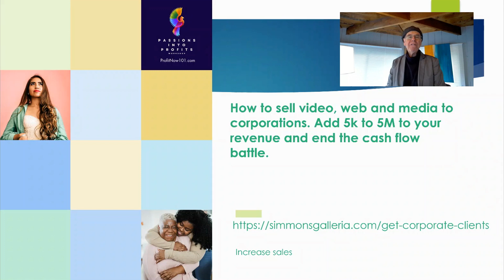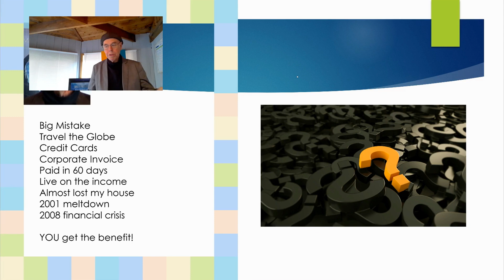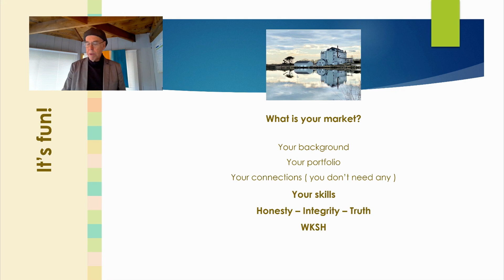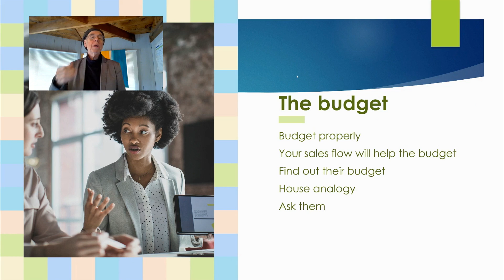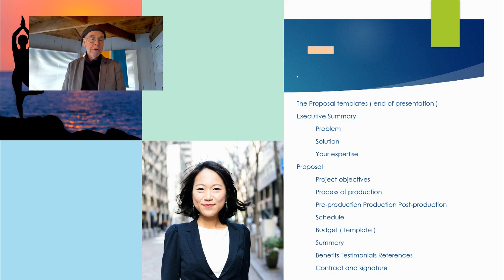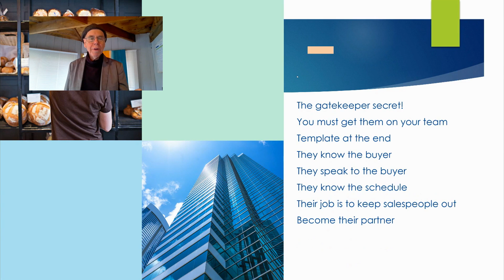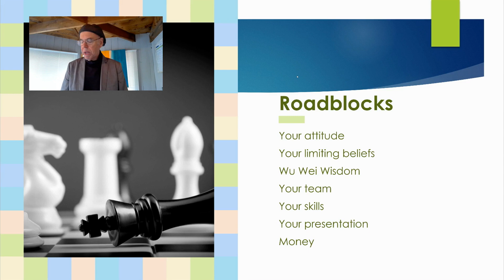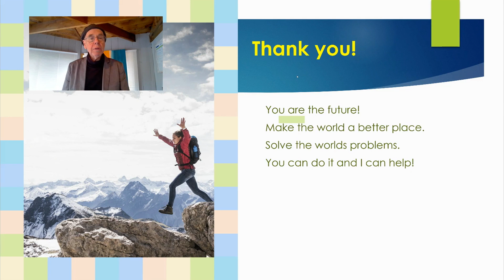How to sell video, web, photo, and media projects to corporations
Peter Simmons is a successful sales expert who has generated more than $10,000,000 in revenue from video, web, and print projects for various clients. In this video, he shares his insights and tips on how to master the sales process from start to finish. Whether you are a video producer, a freelancer, or a media professional, you will learn how to approach potential customers, present your services and products, negotiate the best terms, and close the deal with confidence and professionalism.